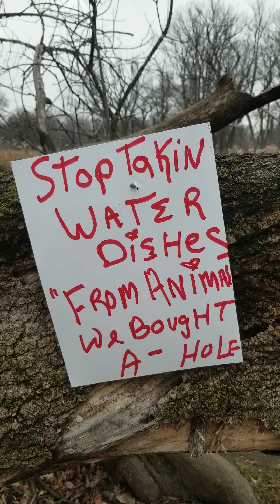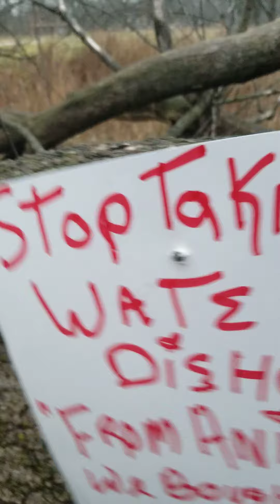December 13, 2022